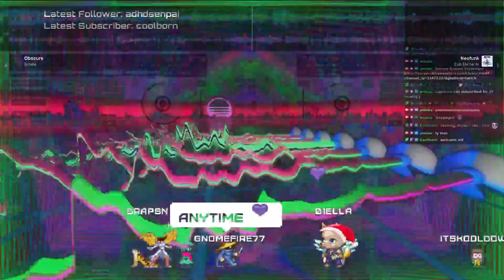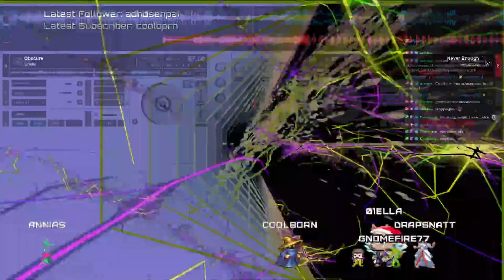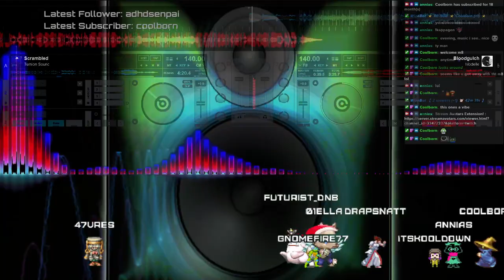░▒▓█ annias.live tuesday jungle vibes █▓▒░